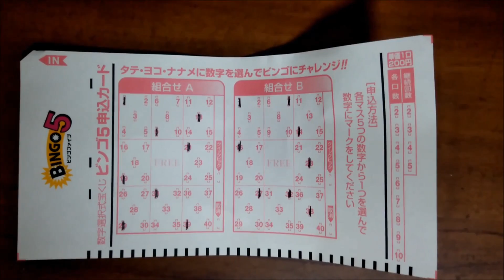【ビンゴ5 予想】１等 高額当選を夢見て第101回を予想！